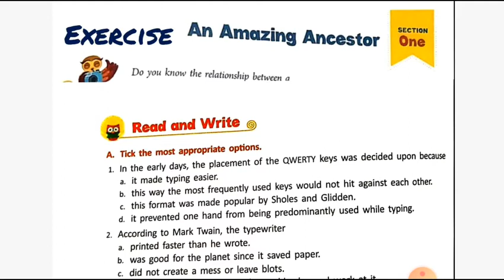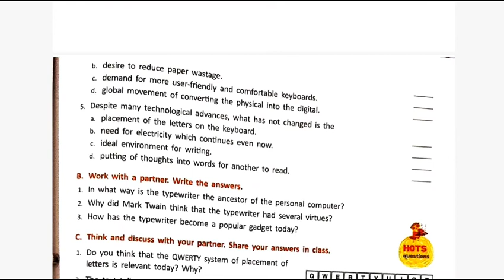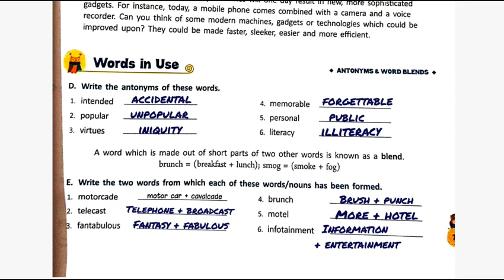an amazing ancestor exercise solution of class 8 english ratna sagar question answers explanation